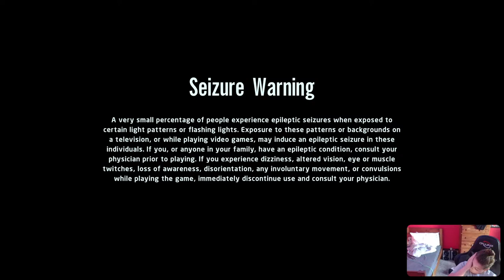GrindingLego Star wars